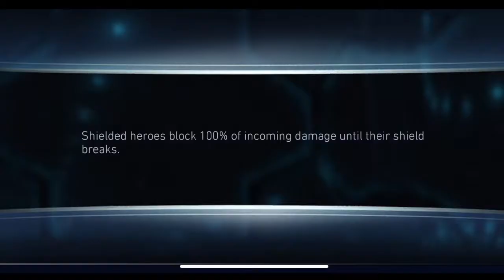Hellboy - Injustice 2 SOLO RAID EVENT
Hellboy, injustice2, injustice, hellboy 2019